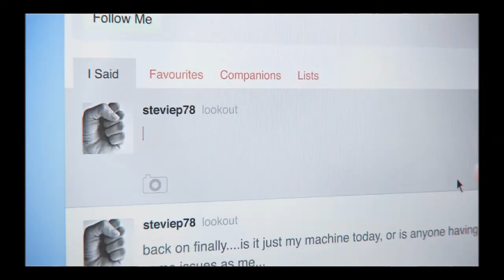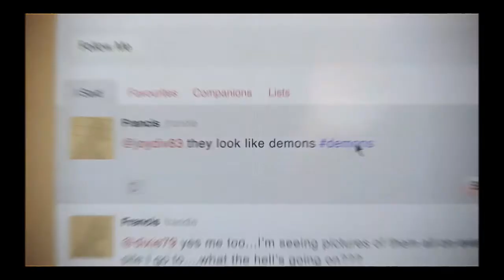DMC Devi May Cry Gameplay Walkthrough Part 19 [Mission 19 ] - The Mundus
Coming Games on My Channel:
Tom Clancy Splinter Cell Blacklist
Sleeping Dogs
Saints Row Third
Hitman Absolution
DeadPool
Deadlight
Crysis 1
Crysis Warhead
Crysis 2
Crysis 3
Batman Arkham City
LA Noire

If you enjoyed the video please click the LIKE button and SUBSCIRBE for more :D!

The Ghost!!